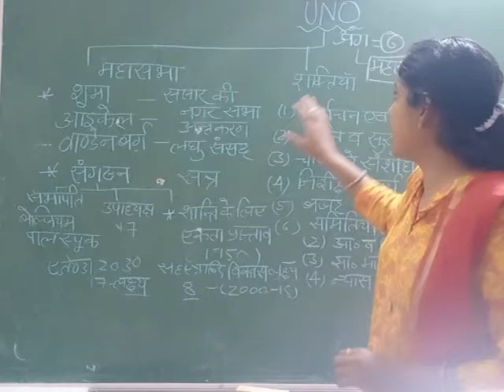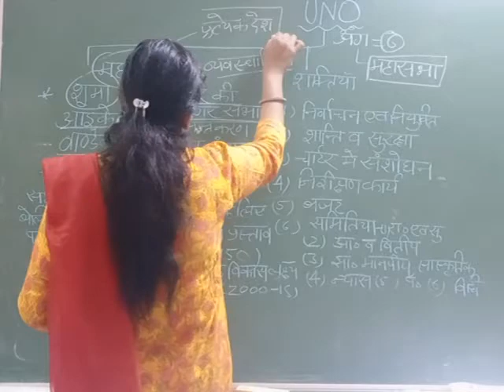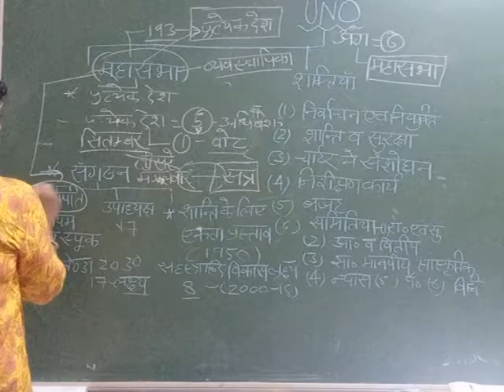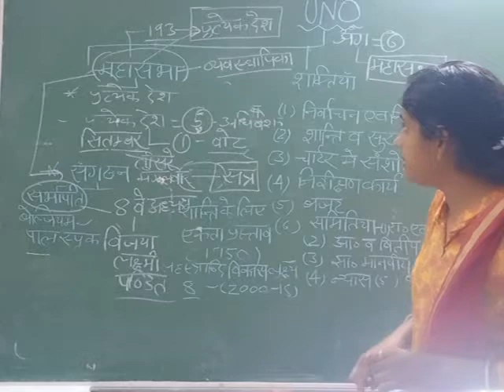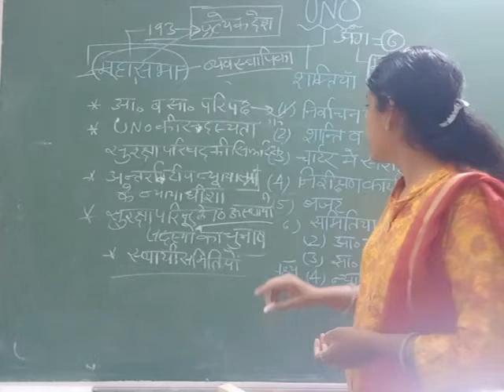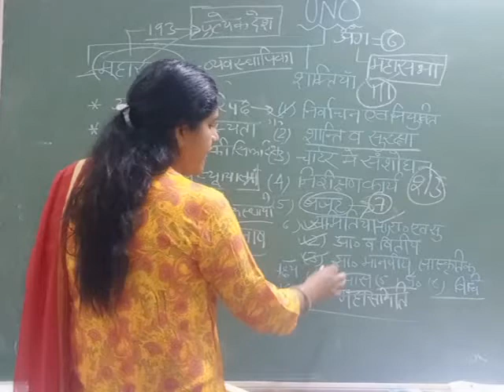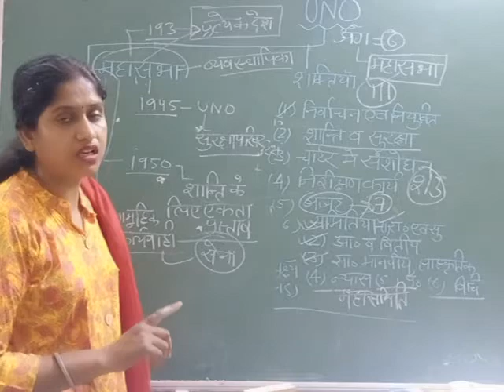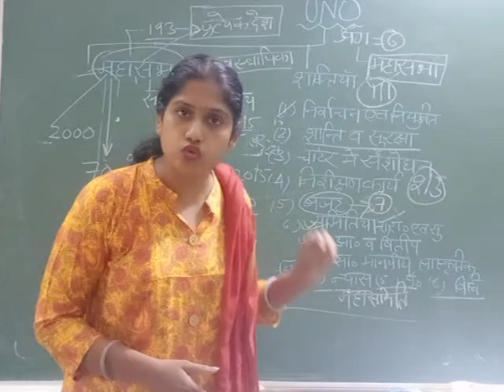संयुक्त_राष्ट्र_संघ (महासभा) UNO (General_Assmbly) COPETITIVE_EXAM | Class 12 | Pol. Science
महासभा (General Assembly) एक लोकतान्त्रिक संस्था है क्योंकि इसमें सभी राज्यों का समान प्रतिनिधित्व होता है. यह एक प्रकार से विश्व संसद की तरह है|संयुक्त राष्ट्र में नाइजीरिया के स्थाई प्रतिनिधि तिजानी मोहम्मद-बांडे को यूएन महासभा के 74वें सत्र के लिए अध्यक्ष के रूप में चुना गया है|
Renu Vaid